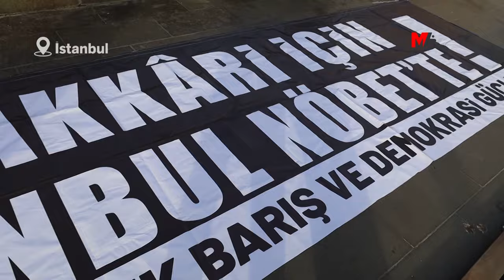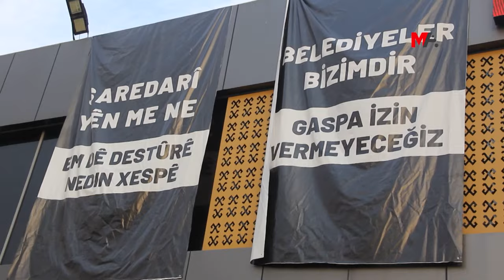EYLEMLER 7'NCİ GÜNÜNDE: KAYYIMI GERİ ÇEK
HABER MERKEZİ - Colemêrg'teki rade gaspına karşı yapılan nöbet eylemlerinde iktidara, "geçmişten ders çıkartarak Hakkâri Belediyesi’ne atanan kayyımı geri çekme" çağrısı yapıldı.

Colemêrg Belediyesi Eşbaşkanı Mehmet Sıddık Akış’ın, 3 Haziran’da gözaltına alındıktan sonra yerine kayyım atanması ve yargılandığı davada 19 yıl 6 ay hapis cezası verilerek tutuklanmasına karşı protestolar ve nöbet eylemleri devam ediyor.